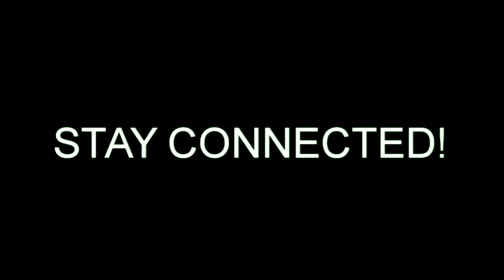Christmas Haul 2019